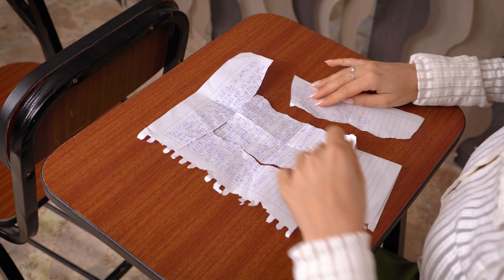Una Gran Lección que debemos de Aprender de una Niña Pobre | Las Adversidades son Aprendizajes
Humilló a niño que lustraba zapatos#comoaprenderdeunaniñapobre
Existe una historia detrás de cada persona ,no olvides que hay una razón por la cual son como son, piensa en ello antes de juzgar a alguien.